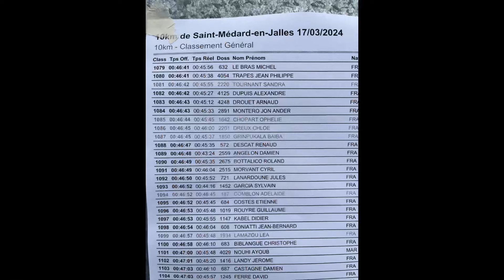Sandra et les amis du SAM au 10 km de Saint-Medard-en-Jalles le 17 mars 2024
RP ???